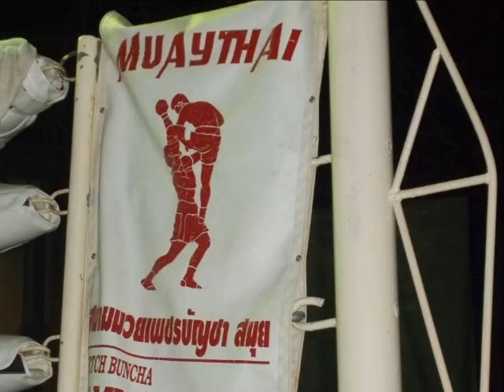Thai Boxing and Koh Phi Phi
Some of our time on the islands of Thailand in weeks 2 & 3 - Koh Samui, Krabi and Koh Phi Phi